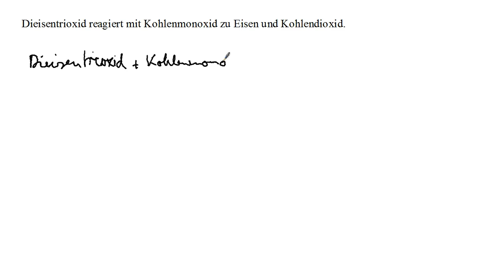Reaktionsgleichungen aufstellen und ausgleichen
Dazu passend gibtes noch zwei Videos, bei denen ausführlich erklärt wird, wie man Reaktiosngleichungen ausgleicht: